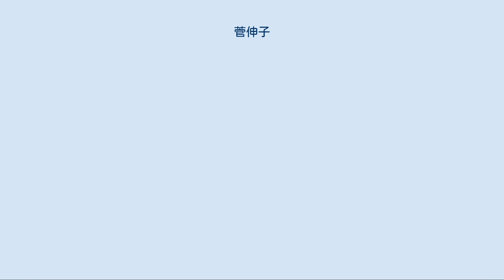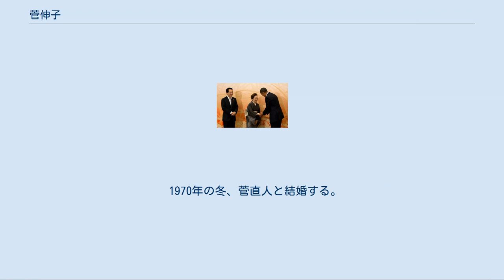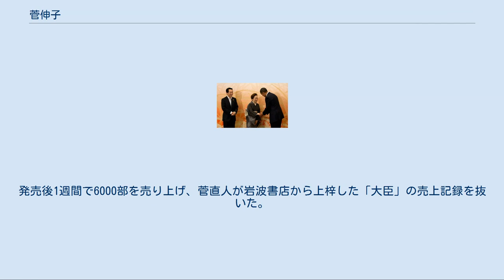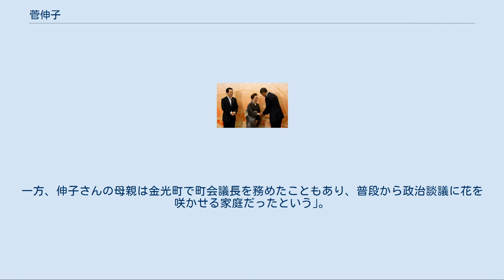菅伸子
菅 伸子（かん のぶこ、1945年10月3日 - ）は、日本のエッセイスト、主婦。
旧姓は姫井（ひめい）。
菅直人元内閣総理大臣夫人。
 1945年、岡山県浅口郡金光町（のちの浅口市）にて生まれた。
父は医師であり、母は政治家を務めるなど、姫井家は地域の名門であった。
兄成で15代目である。
 母親の姫井千恵子は金光町議会議員を務め、町議会議長となるなど、地方政界で活躍した。
また、祖父の菅實も医師であると同時に、久米郡会議員だった。
そのため姫井家は「普段から政治談議に花を咲かせる家庭だった｣という。 金光学園を経て、津田塾大学の英文科に進学した。 伸子と半世紀の付き合いだという親友によれば「当初、彼女は大学の寮に入っていたんですが、3年生から菅直人さんの三鷹市の家で下宿を始めました。菅さんの父親と伸子さんの母親が兄妹でふたりは従姉弟同士。伸子さんが引っ越すと、ちょうど仕事の都合で菅さんの両親が三重に転勤になり、菅さんと菅さんの姉、伸子さんの3人が一つ屋根の下で生活するようになりました」という。
 津田塾大学の学芸学部英文学科を卒業。
卒業後も直人とともに東京に残るため早稲田大学文学部の仏文科に学士入学し、1970年に卒業する。
 1970年の冬、菅直人と結婚する。
しかし、いとこ婚となることから、姫井家や菅家の親族らから反対されたという。
ジャーナリストの奥野修司によれば「伸子さんから聞いたのですが、伸子さんの母親が上京し、兄妹でもある双方の親が顔を突き合わせて話しあったそうです。ですが、そのうちに、日本は核武装すべきかどうかの大論争が始まり、結婚話はそっちのけ。何度か開かれた家族会議もそんな調子で、最後はみな疲れて寝てしまっていた、と言っていましたね」という。
 2010年11月13日、パシフィコ横浜にて内閣総理大臣菅直人（左）、アメリカ合衆国大統領バラク・オバマ（右）と 弁理士だった直人が参議院議員である市川房枝の選挙活動に伸子も参加した。
直人自身が国会議員を目指し選挙に立候補するようになると、伸子もその選挙活動に参加するようになり生活者ネットとも強い信頼関係を築いた。
また、鳩山幸とともに民主党に所属する国会議員らの妻を集め選挙支援団体を結成し、「お勝手」と「勝手連」を捩った「Oh! 勝ってレディース」と名付けた。
細川佳代子らが参加。
民主党候補の応援演説を盛んに行う。
直人が内閣総理大臣に就任して以降も、第22回参議院議員通常選挙などで各候補の応援演説を行う。
 菅直人の内閣総理大臣就任後、幻冬舎新書から「あなたが総理になって、いったい日本の何が変わるの」を出版。
発売後1週間で6000部を売り上げ、菅直人が岩波書店から上梓した「大臣」の売上記録を抜いた。
 ファーストレディ 「ファーストレディ」との呼称は「元首の妻」を意味していると指摘している。
大統領夫人ならファーストレディと呼んでもかまわないだろうが、日本には皇后陛下がいらっしゃるのだから、内閣総理大臣の妻をファーストレディと呼ぶのは皇后陛下をないがしろにする行為であると苦言を呈した。
そのうえで「首相夫人」でよいのではないかと語った。
 内閣総理大臣としての適性 2010年7月、参議院島根県選挙区での応援演説にて、民主党代表の菅直人と自由民主党総裁の谷垣禎一を比較し「夫は政治家に向いていると思う。首相に向いているかは私も分からない。でも自民党の谷垣（禎一総裁）さんよりはいい」と評した。
 『週刊新潮』（2010年6月17日号）136頁によると、 ｢伸子さんの実家姫井家は江戸時代から代々続く医者の家柄。
兄成氏で15代目だそうだ。
一方、伸子さんの母親は金光町で町会議長を務めたこともあり、普段から政治談議に花を咲かせる家庭だったという｣。